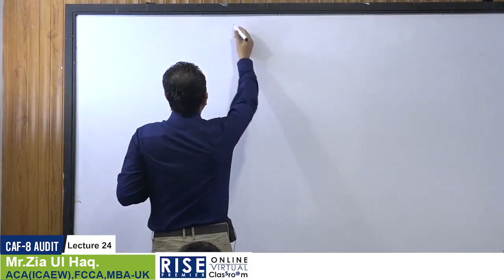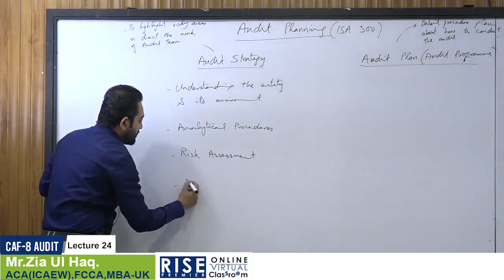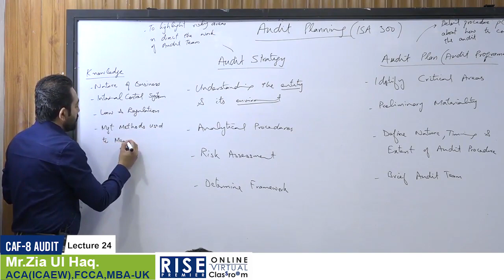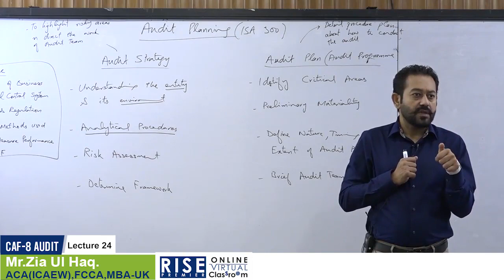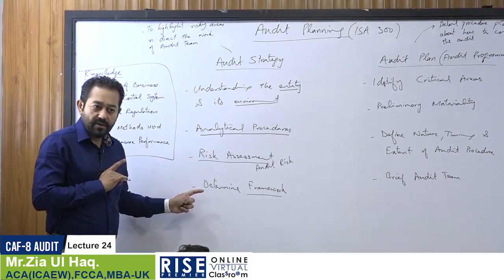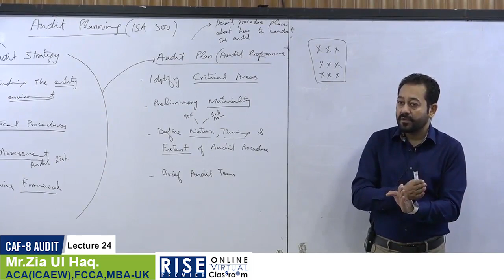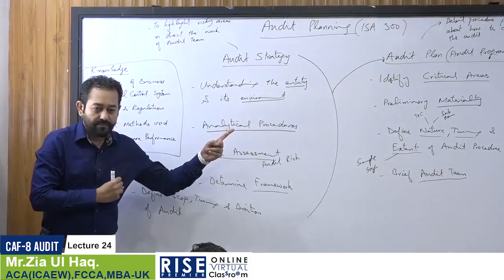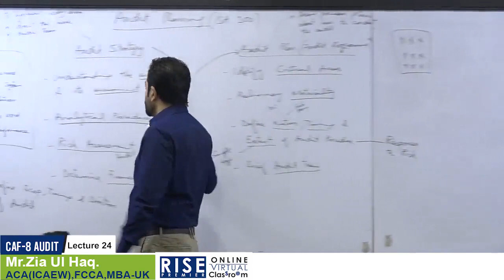CAF 8 - Lecture 24